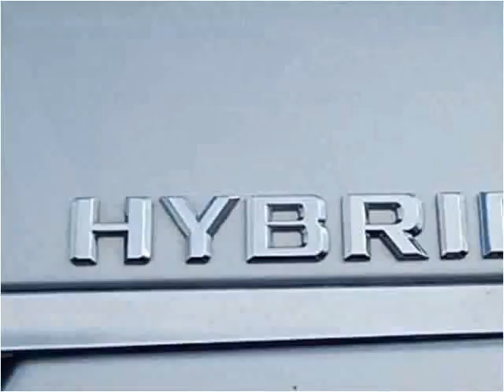2010 Mercedes-Benz S-Class Hybrid Used Cars Miami Gardens FL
This 2010 Mercedes-Benz S-Class Hybrid is available from Car Club USA.